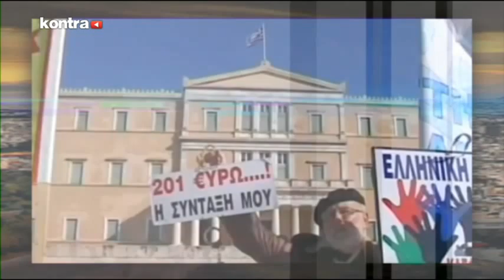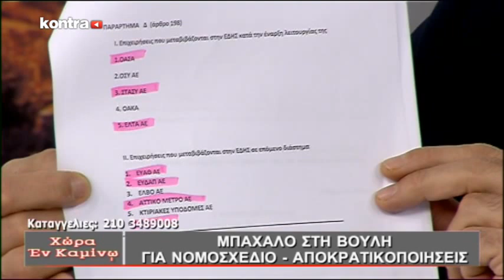ΧΩΡΑ ΕΝ ΚΑΜΙΝΩ 19/05/2016 ΜΕΡΟΣ 1 | Kontra Channel Hellas